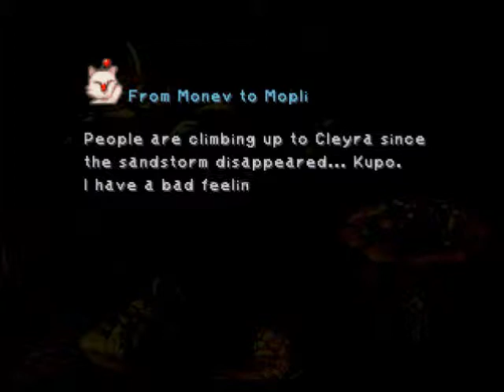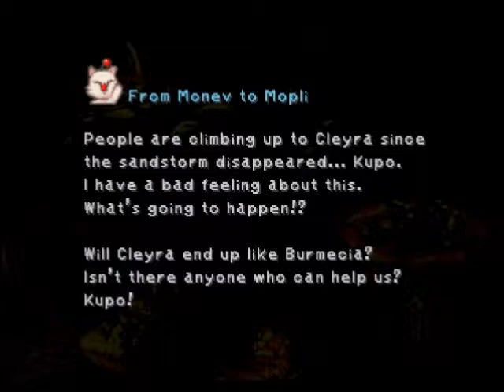Final Fantasy IX Walkthrough Part 20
In this part we are caught with many surprises! We discover the child the antlion is attacking is actually Puck, Vivi's friend. But wait! It turns out that Puck is actually the son of the king of Burmecia! Apparently he has been travelling all over the world and left Burmecia three years ago. We make quick work of the antlion, and make our way to the cathedral to perform the dance to strengthen the sandstorm. However, things don't go quite as planned, and the strings on the harp playing the music for the dance snap. The sandstorm disappears for the first time in over 1,000 years, and this can only mean something bad is about to happen. And that is exactly right. Meanwhile, we discover Steiner and Marcus are being held captive in the Alexandria Castle. Princess Garnet is forced rudely by Zorn and Thorn to see the Queen. The Queen treats Garnet very nice and tries to tell her that the attack on Burmecia was not her doing. Things get even stranger when Kuja steps in and casts a spell on Garnet to force her to fall asleep. Queen Brahne quickly turns back to the way she was in Burmecia, and she asks Zorn and Thorn to extract her Eidolons (summons) from her body! Zorn and Thorn perform what looks like some kind of demonic ritual on Garnet, and the screen cuts back to Zidane and the others. It appears our fears were true, Alexandrian soldiers and black mages have begun to invade Cleyra. Zidane saves what people he can, but nearly everyone in Cleyra is killed. They retreat to the cathedral where they find themselves surrounded, when a man who looks just like the man from Freya's flashback in Burmecia appears and saves the town. It is indeed Sir Fratley from Freya's flashback, but there is only one problem: he can't remember anything about anyone or anything he knew before leaving Burmecia, and he doesn't even remember anything about himself. Freya is devastated when she realizes he has no idea who she is. After these events, Beatrix shows up in the cathedral and takes the stone that powered the sandstorm from the Cleyran people. Apparently that was the only thing they wanted, and the massacre of all the people of Burmecia and Cleyra was unnecessary. Things are getting very interesting in this storyline!

The antlion is probably one of the easiest bosses so far. Just cast blizzara with Vivi, and steal with Zidane. When it uses the sandstorm attack, it will bring everyone down to critical health, but it won't kill them. The antlion has to wait to attack after using sandstorm, so you will have more than enough time to kill him before he can attack again. The two items I stole aren't very hard to steal. There is a third item, a gold helmet you can APPARENTLY steal, but I sat in battle with this thing for over 20 minutes, and I could just not steal the thing. It was just like the mythril sword with Beatrix except this battle went on for far longer. There may be other solutions to telling the people which way to run, but this solution saves the most people possible, giving you the most items when you are ready to leave the cathedral.